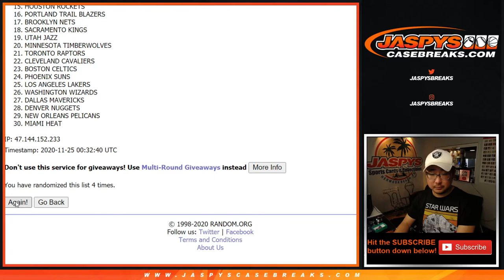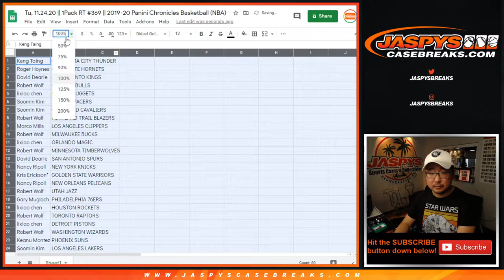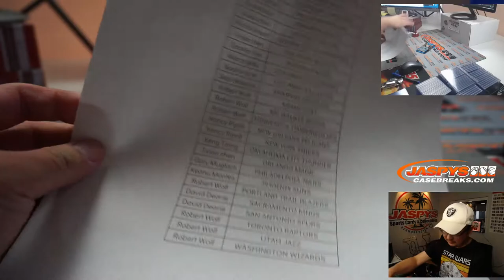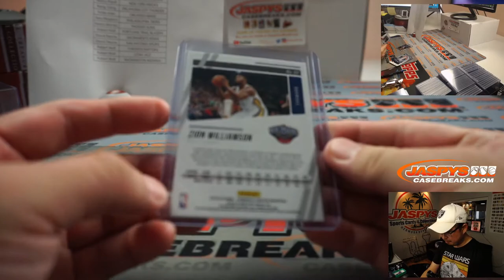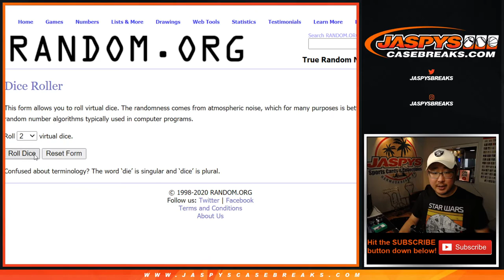Tu, 11.24.20 || 1Pack RT #369 || 2019-20 Panini Chronicles Basketball (NBA)